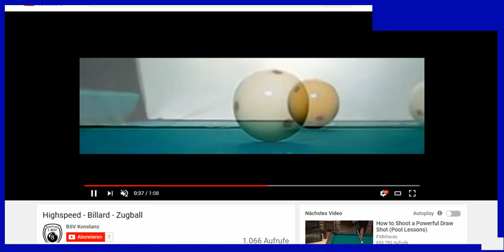Elastischer Stoß vs plastischer Stoß, Impulserhaltungssatz, Energieerhaltungssatz, Physik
Bitte, helfen Sie uns Endlich wieder (Sapere aude!) Der "unelastische / inelastische" Stoß" wird auch "plastischer Stoß" genannt. Die Unterschiede zum elastischen Stoß werden einfach und mit Beispielen erklärt.

Physik IST einfach, versprochen! Die anderen Fächer auch. Es gibt aber einen kleinen Haken.